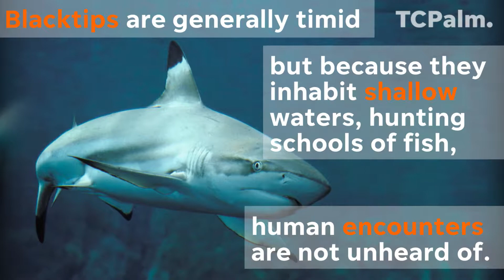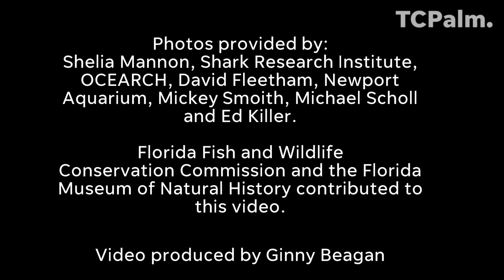Sharks Common in Florida Waters (3)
Several species of sharks, some more aggressive than others, can be found in Florida's waters. These are the most common.